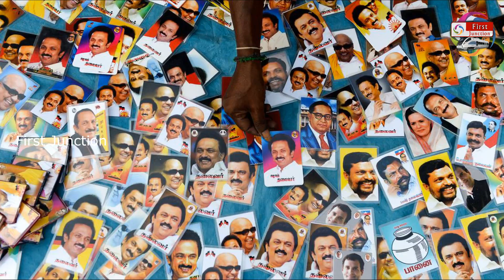மாஸ் ஸ்கெட்ச் போட்ட ஸ்டாலின் ! பயங்கர அதிர்ச்சியில் அதிமுக